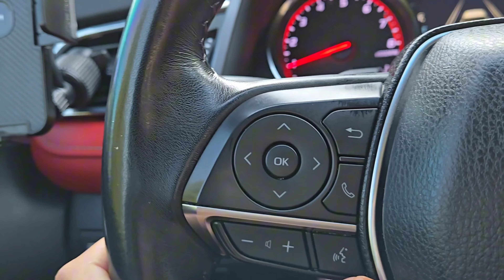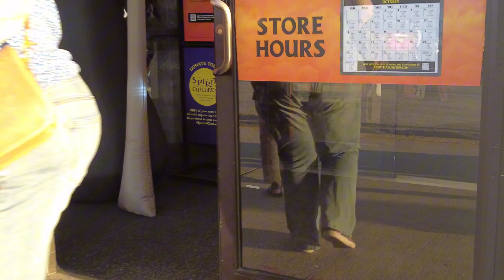Everyday Living: Spooky Season, KPot Korean Bbq, SC State Museum, & Bang Back Pinball Lounge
Happy Fall! Hope y'all are enjoying the weather & the season.

Movie / Show:

Tyler Perry's Beauty in Black (Netflix)

Places Visited:

- KPot Korean Bbq & Hot Pot (Sandill Location)
-South Carolina State Museum
- Bruster's Real Ice Cream
      Caramel Apple Crunch Ice Cream (seasonal)
- Bang Back Pinball Lounge
- Spirit Halloween